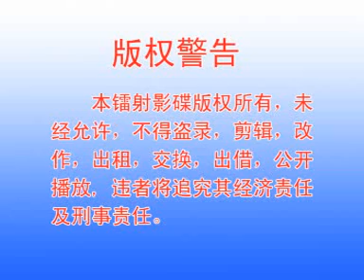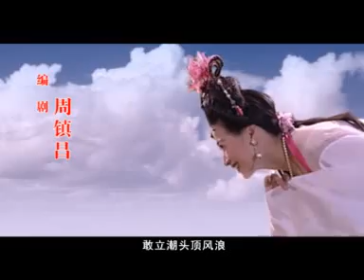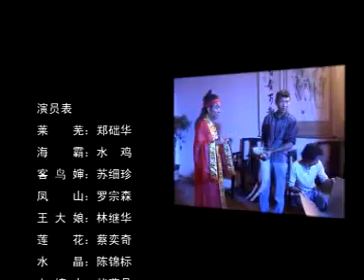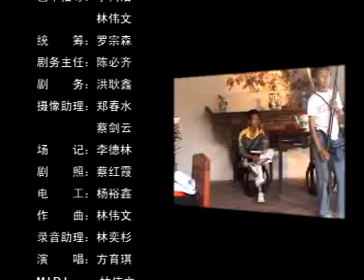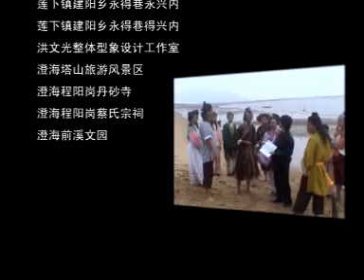潮汕神话电视剧 《莱芜神女》上集 主演：水鸡兄等 潮汕话标清